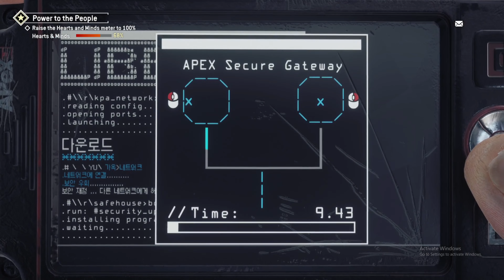Homefront The Revolution | Part 8 | Walkthrough Gameplay | Zum Gaming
Watch my previous YouTube video from my channel

Like to my YouTube video

IMPORTANT NOTICE : Theses All Things Are Copyrighted

Thanks 😊